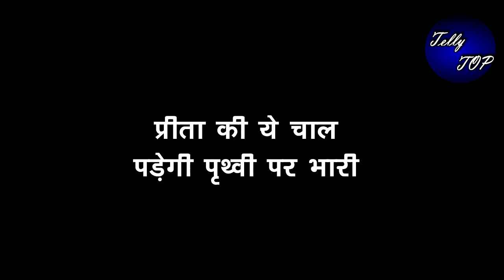Kundali Bhagya || प्रीता की ये चाल पड़ेगी पृथ्वी पर भारी, होगी हालत खराब